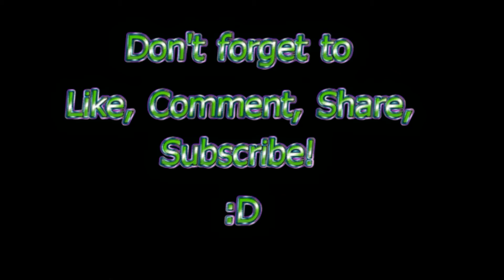Crash Bandicoot 2 Cortex Strikes Back Part 13: My Patience is Ruined!